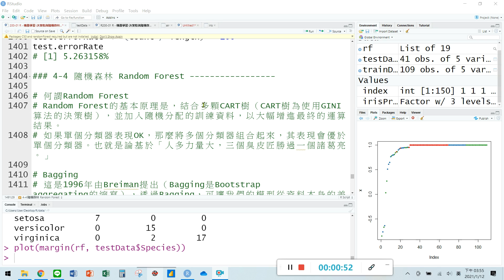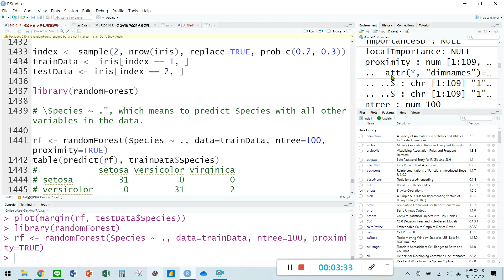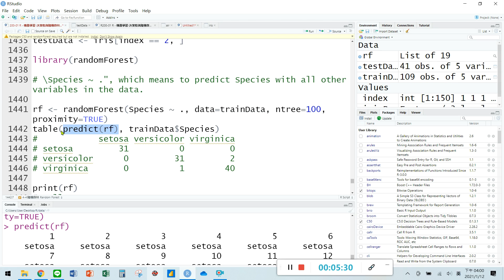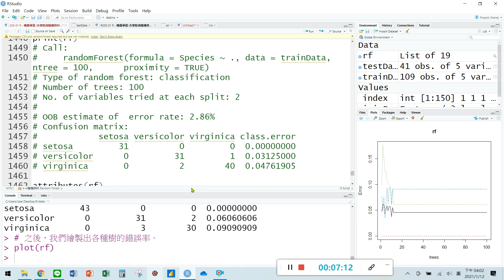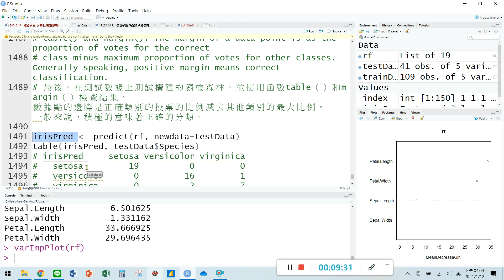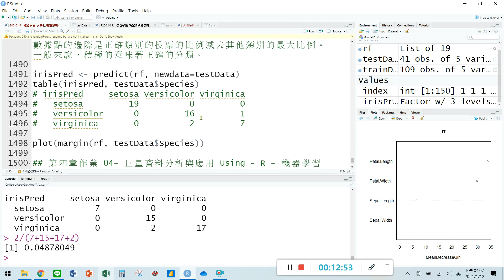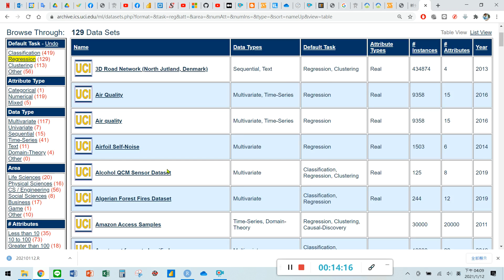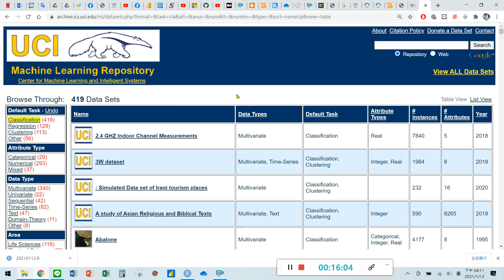R200 01 R 機器學習 決策樹與隨機森林12 隨機森林 東海大學資管系 姜自強博士